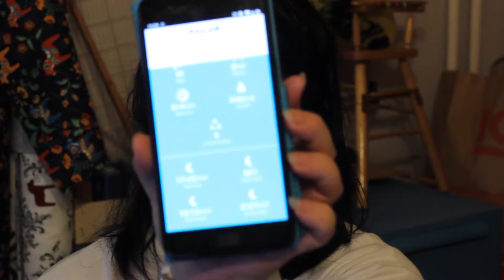Vlogtober Day 29 - My future on YouTube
Happy Vlogtober! Only a couple of days left now, and Vlogtober is over - which means it is high time to make a decision on what the next step in my YouTube adventure will be. And this is what I will talk about in today's video. Also - my sincere apologies for the couple of out-of-focus-minutes in the middle there. That's what you get for not wearing your glasses, haha.